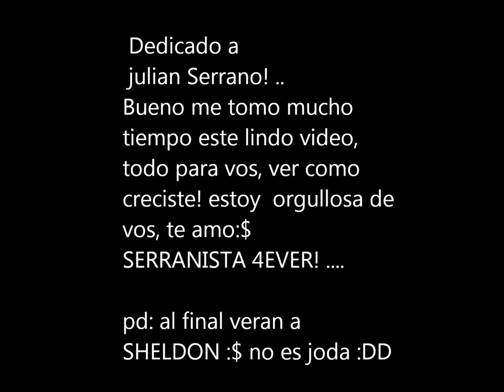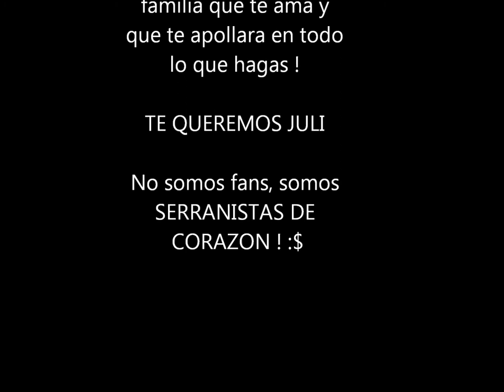Julian Serrano! :$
HOLA GENTE !
Bueno este video lo hise para Juli ya que no subi de el, (perdon :s) bueno es tipo como un cresimiento un paso de su vida (me faltaron fotos) xD pero nada espero qe te guste , que les guste :$ juli sos mi idolo , sos un cago de risa jaaja ( LEELO e.e )
UN BESOQUE Y SI TE GUSTO DALE MG Y COMPARTILO SI SOS SERRANISTA ! :DD